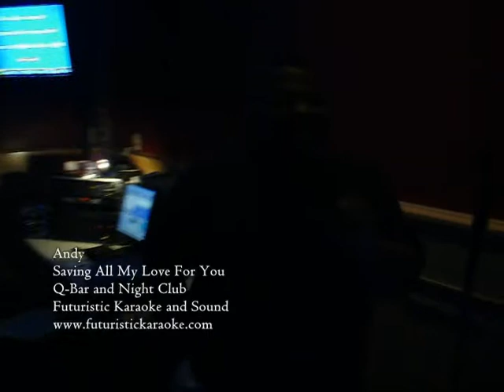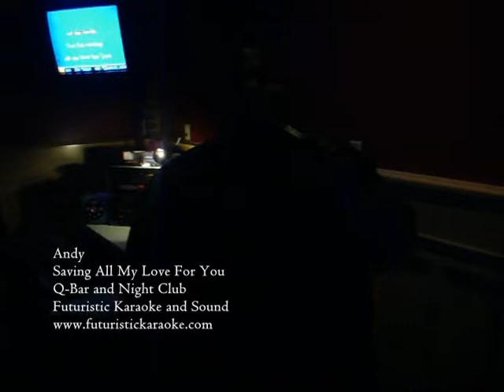Andy- Saving All My Love For You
Andy Singing Saving All My Love For You at Q-Bar